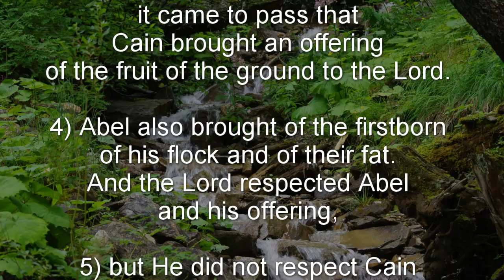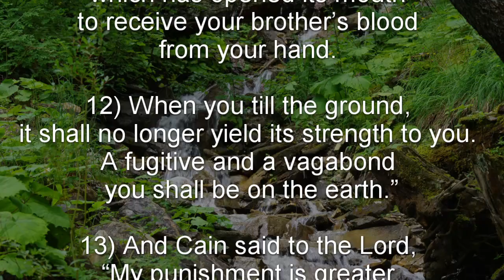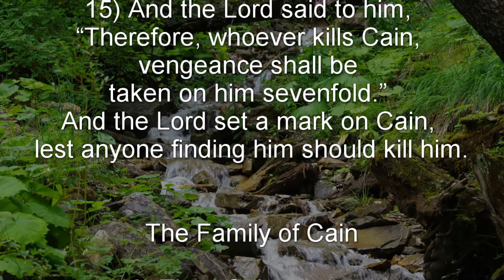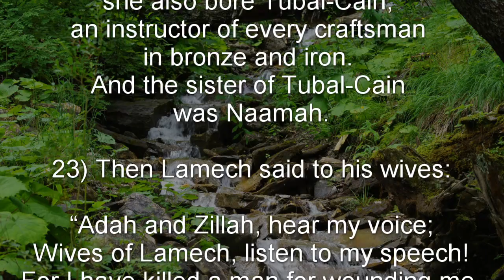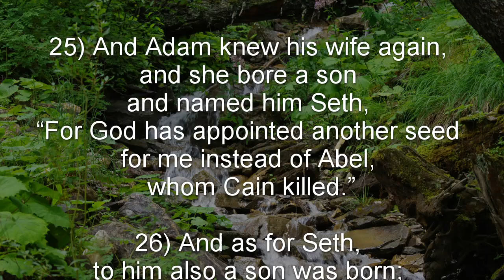Genesis 4 (NKJV) - Cain Murders Abel, The Family of Cain, A New Son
Genesis 4 New King James Version (NKJV)

Cain Murders Abel - Genesis 4:1-15

The Family of Cain - Genesis 4:16-24

A New Son - Genesis 4:25-26